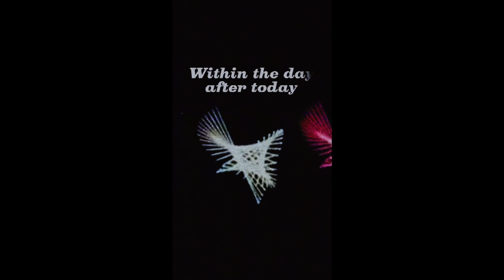ORCHID: INTERLUDE 1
EXPANSION AWAITS ONLY THE PATIENT

Interlude 1 credits:
Imagery: public domain
SFX: CapCut / self

To self: @ikilledthedevil on TikTok